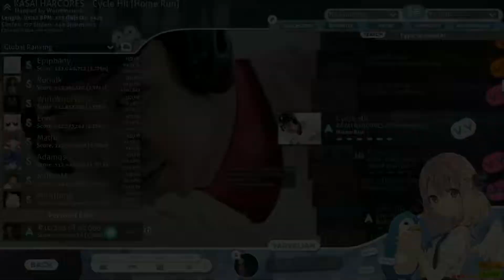Osu! | KASAI HARCORES - Cycle Hit [Home Run] | X1200 Combo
How...